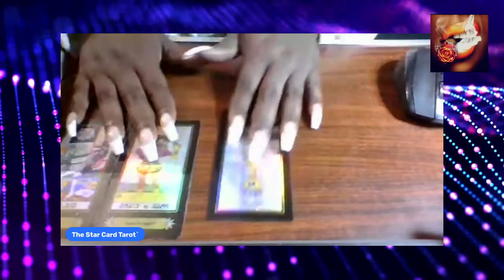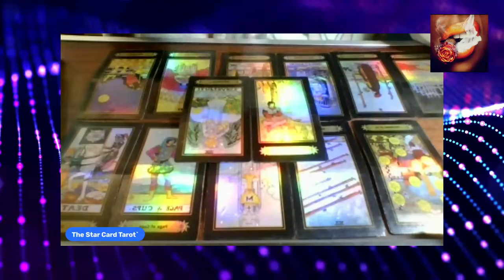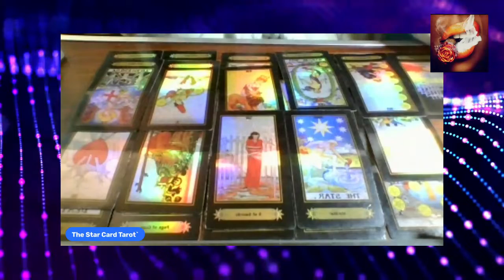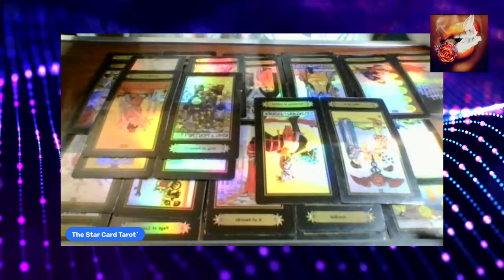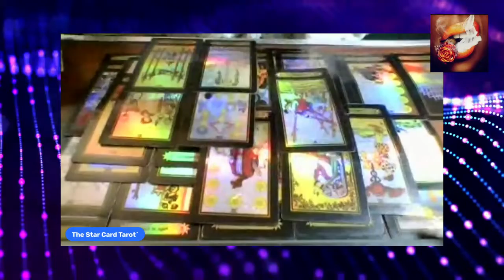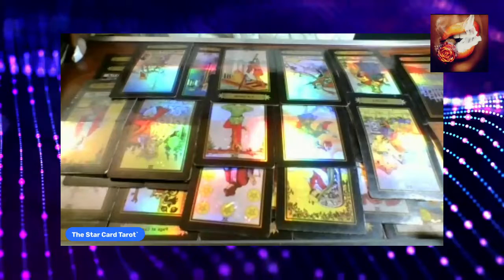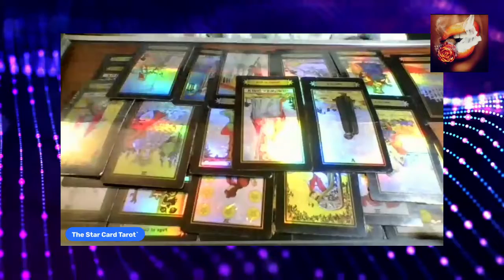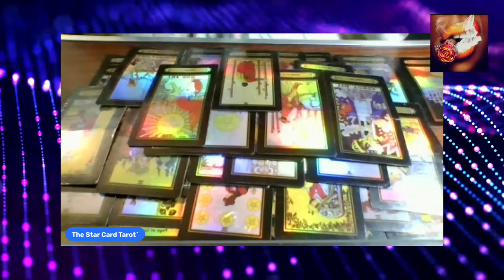✨Weekend Reading..👑 What's coming up!🔥 All Signs💯✨